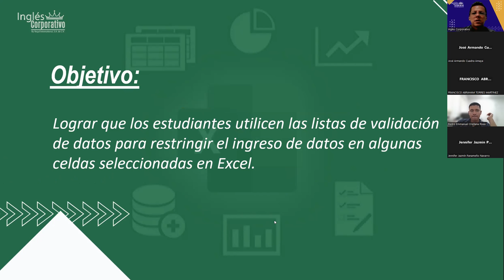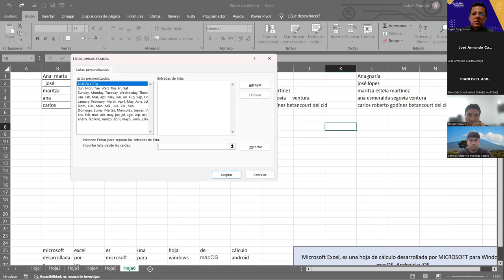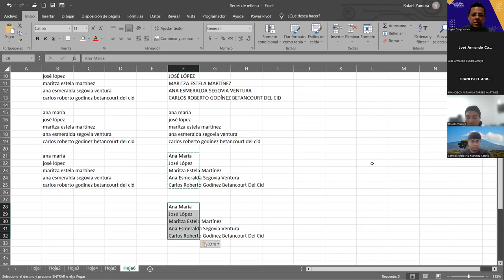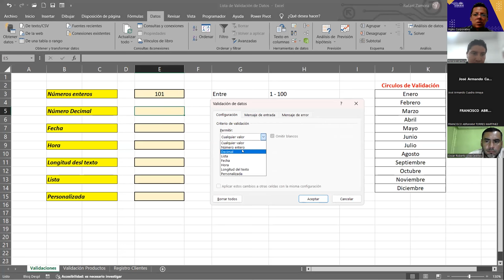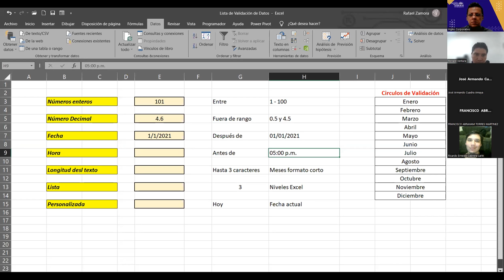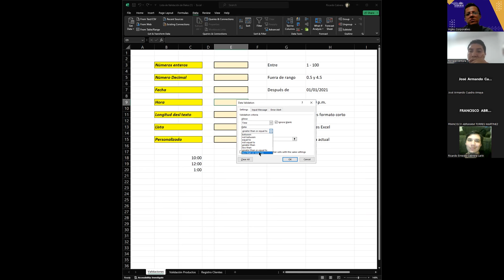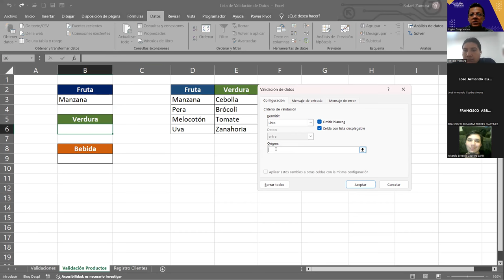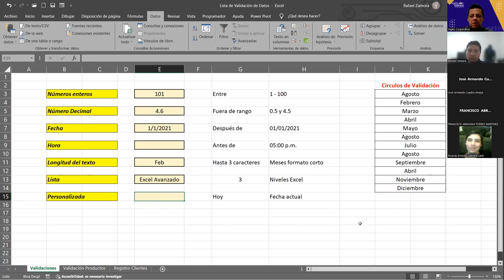SESION 12 16/11/2023 EXB-02-1-2-PM-11-2023 ZAMORA-Lista de Validación de Datos